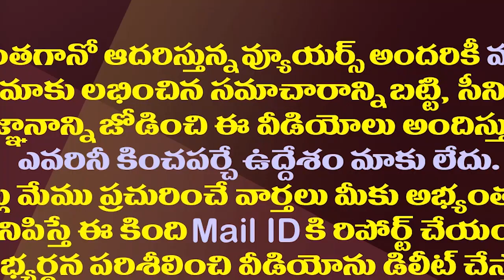ఏపీ కొత్త సీఎస్ గా వైఎస్సార్ మెచ్చిన ఐఎఎస్ శ్రీలక్ష్మి| Senior IAS Srilakshmi May Get AP CS Post